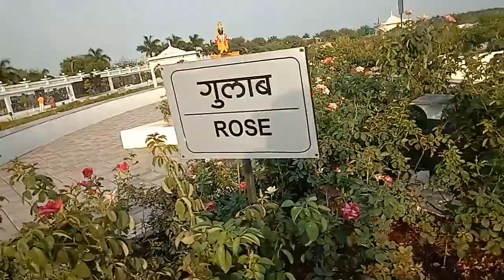Tulshi vrundavan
पंढरपूर येथीले प्रेक्षणीय तुळशी वृंदावन